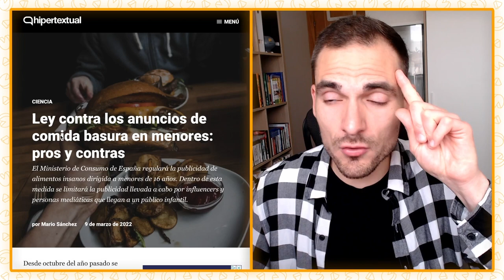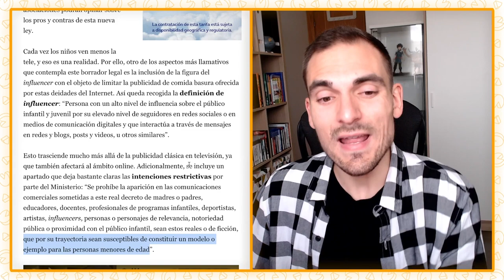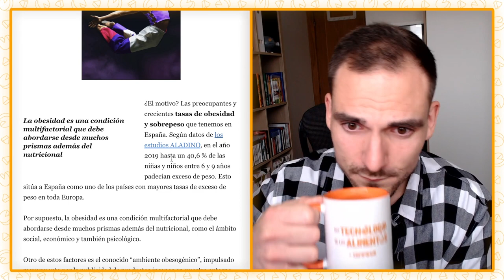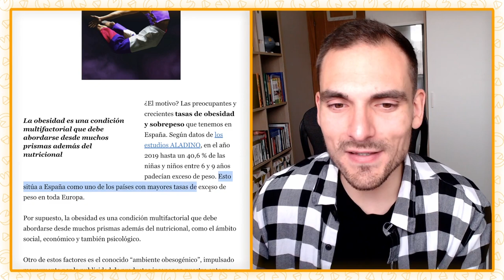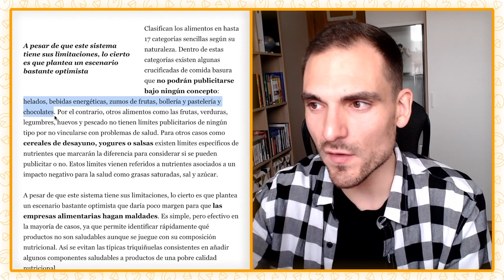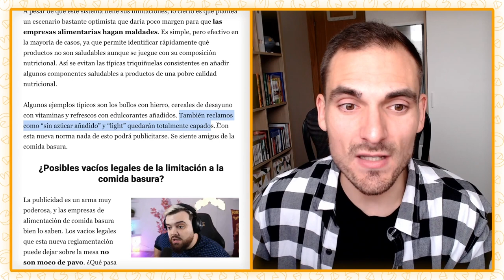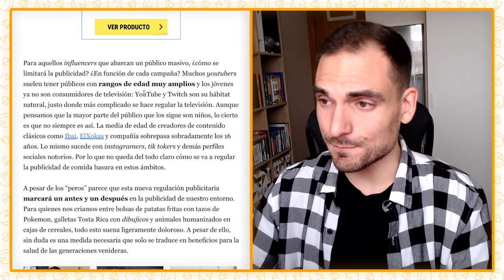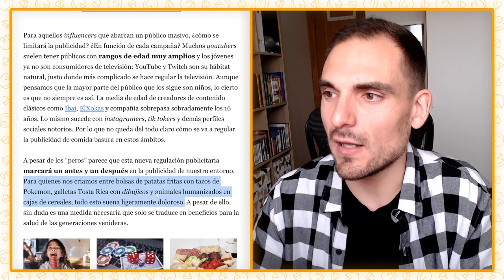¿LEY CONTRA los INFLUENCERS? Novedades sobre la PUBLICIDAD de COMIDA BASURA para MENORES en España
El Ministerio de Consumo de España regulará la publicidad de alimentos insanos dirigida a menores de 16 años, como ya se viene anunciando desde hace meses. Pero hay una novedad sobre la mesa: también se limitará la publicidad llevada a cabo por influencers y personas mediáticas que llegan a un público infantil. Analizamos las novedades de esta medida cuyo borrador legal ya ha sido redactado, así como sus ventajas y posibles vacíos legales.

🔴 ¡Conviértete en miembro del canal de SefiFood! 🔴 Elige entre los 3 niveles disponibles: Salmonella, Anisakis y Clostridium botulinum. Si te gusta mi contenido, ahora también puedes apoyarlo en YouTube :)

Partes del vídeo:
00:00 Prohibición en influencers
04:30 Sobrepeso y obesidad infantil
10:32 Alimentos que no podrán publicitarse
14:55 Posibles vacíos legales